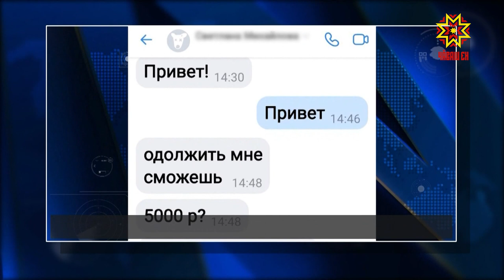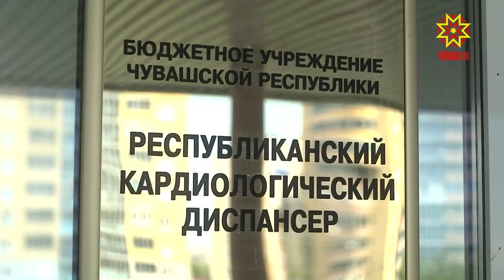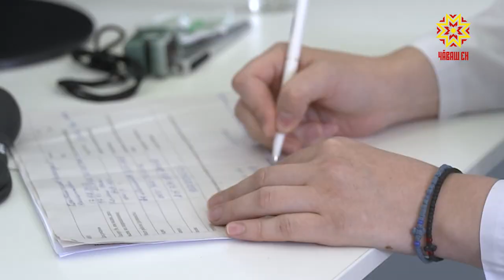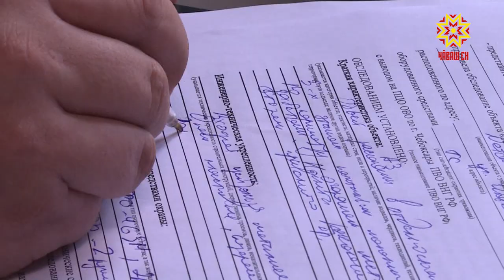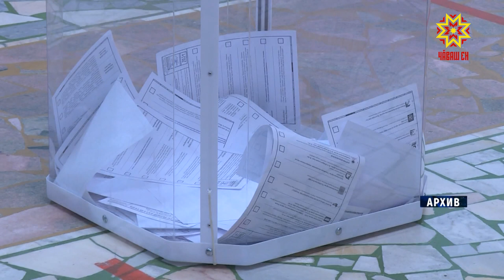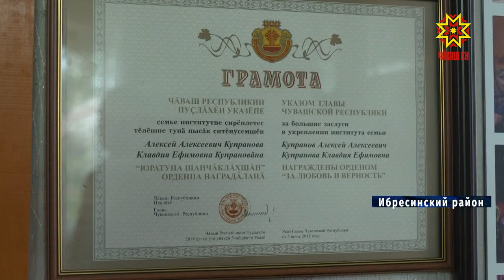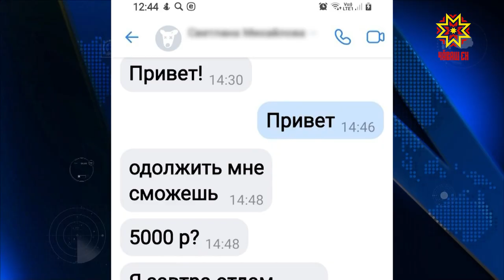Республика 10.08.2021 на русском языке. Вечерний выпуск